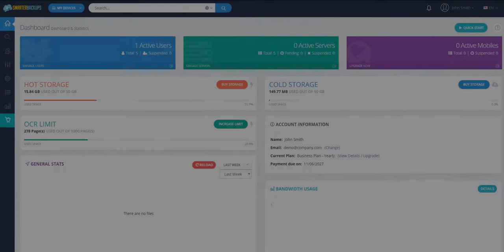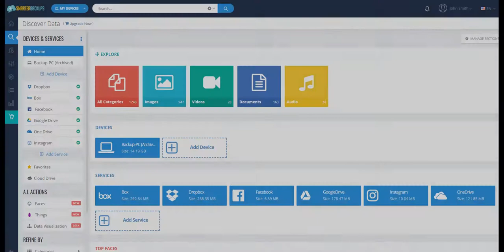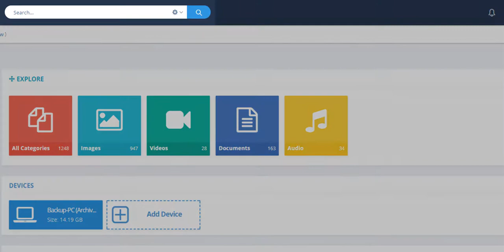SmarterBackups Cloud Storage and Data Backup Platform for Photographers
SmarterBackups provides a cutting-edge cloud storage and data backup platform for photographers.  Our platform leverages artificial intelligence and facial recognition technology to help streamline your business operations.